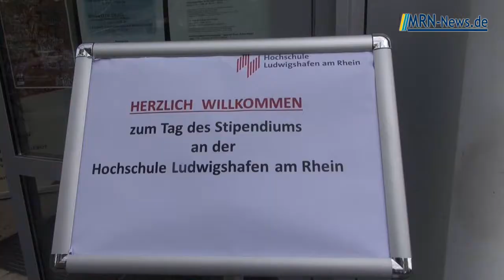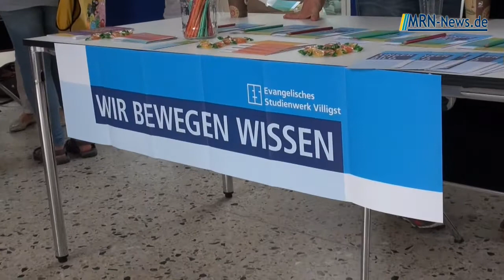Hochschule Ludwigshafen 3. Tag des Stipendiums